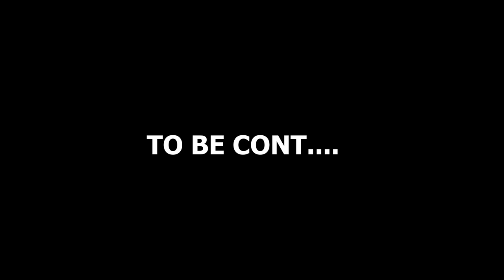Raja Ko Rani Se Pyar Ho Gaya | Akele Hum Akele Tum | Cute Love Story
Raja Ko Rani Se Pyar Ho Gaya | Akele Hum Akele Tum | Cute Love Story | Love & Story
Cast - Rupam & Sathi.
photography - Rahul.
story - Rupam.
Edit - Sayan Joydhar... special thanks ❣️

*PLEASE DONOT STRIKE*🙏

*A If You Want To Get Our Video Removed Than Plzzz Tell Us Once Before Taking Any Action. I Will Happily Remove My Video As Soon As Possible. !